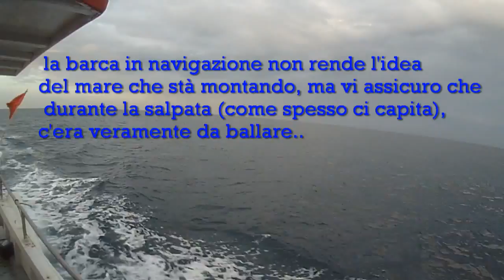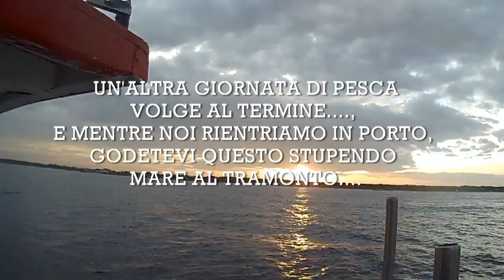PESCATA PALAMITO PROFESSIONALE 15-12-2011.mov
Altro giorno altra pescata, ma questa volta le condizioni meteomarine sono avverse, però siamo usciti comunque rischiando la calata dei palamiti professionali a dentici e orate. Purtroppo le condizioni meteo non erano delle migliori per cui non siamo riusciti ad effettuare le riprese durante la salpata poichè il mare formato ci ha obbligati a salpare in tutta fretta, ma anche perchè in barca era complicato tenersi e stare in piedi e vi assicuro che si ballava alla grande, tant'è che ho sofferto un pò il mal di mare. Anche in questo video ho filmaato il risultato della battuta con i palamiti a dentici e orate, insieme ai miei  amici pescatori professionisti. Spero che le immagini siano di vostro gradimento e Buona Visione a Tutti.